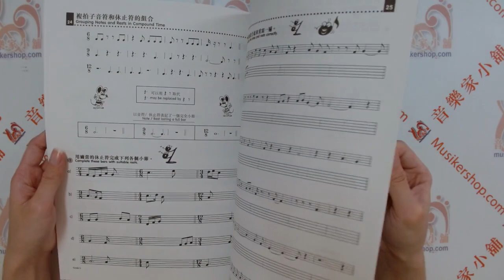輕鬆學樂理【三】雙語中英對照 Theory of Music Made Easy Grade 3【MPT-3003-03】【9789679855623】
適合各級數樂理考試
輕鬆學樂理【三】雙語中英對照

本系列運用活潑的練習和遊戲的方式讓學生從學習中找到樂趣，進度逐步漸進式和學生應付各級樂理考試。

立騰出版　商品編號：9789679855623
原文書名 Theory of Music Made Easy Grade 3
譯者 林瑞雲
出版日期 2011年07月
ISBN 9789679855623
總頁數 48
特徵 考試適用
適用對象 進階

【目錄】
三十二分音符
有4個升記號或降記號的大調
主三和弦
加線
移調
複拍子
複拍子記譜規則
有4個升記號或降記號的小調
複拍子音符和休止符的組合
音階和調號
4個小節的節奏
音程
簡單的樂句結構
演奏指示
總復習
復習